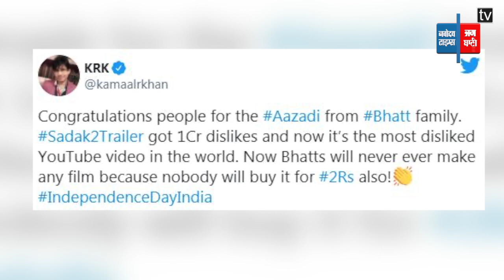दुनिया का तीसरा सबसे ज्यादा डिसलाइक वाला वीडियो बना Sadak 2, KRK ने कसा तंज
बॉलीवुड फिल्म सड़क 2 का ट्रेलर दुनिया का तीसरा नापसंद किया जाने वाला वीडियो बन गया है और इसी के साथ भार में यह यूटूयूब पर सबसे अधिक डिसलाइक किया जाने वाला वीडियो है सड़क 2 करीब 90 लाख से अधिक डिसलाइक के साथ तीसरे पायदान पर है